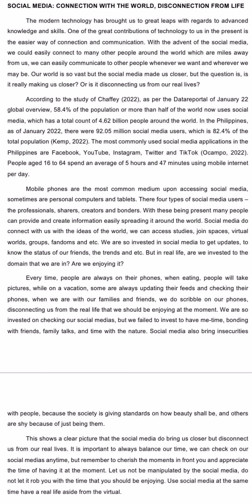Informative Speech- (Rigonan,Princess Rhain A.)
maam im sorry i just did a voiceover because i have scars on my face and im not confident abt it po